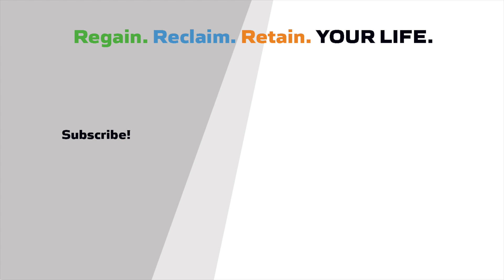Soy to Prevent Cancer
There's a great deal of false data spread about soy and increasing cancer risk.
It is not true. In fact, research shows the exact opposite. Genistein, the bio-active product found in soy actually prevents cancer cells from getting the blood supply they need to grow. So in fact, soy is a wonderful anti-cancer food.

There is one aspect of soy you must know about, however.
Give a listen to learn more.